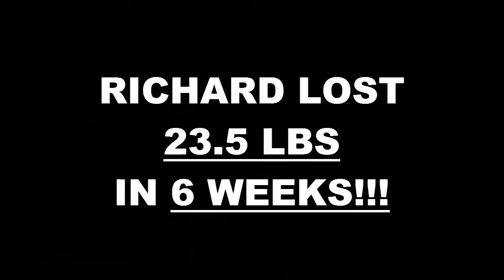Modesto Weight Loss Fitness 6 Week Challenge Results - Richard Tetrault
We will now check the result of Richard's 6 week weight loss challenge!